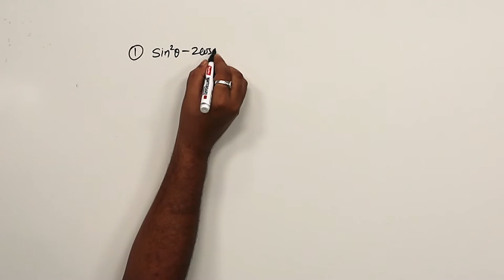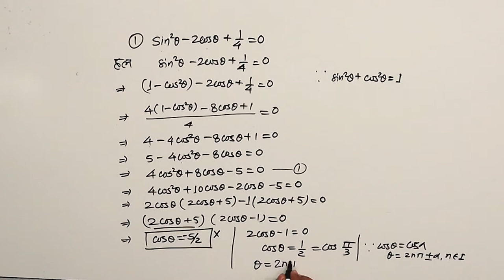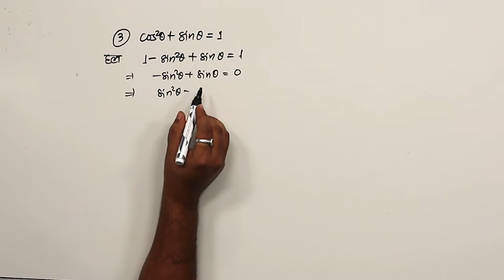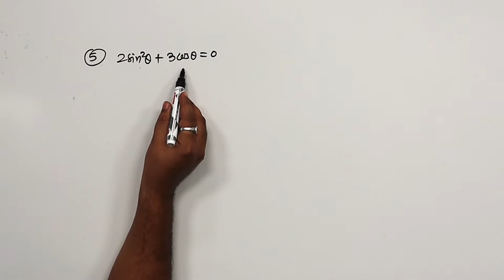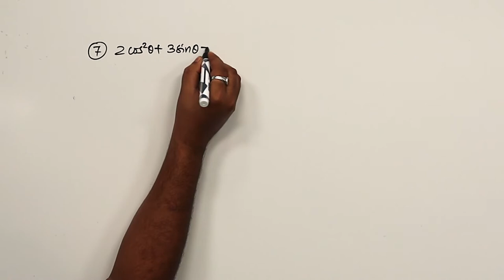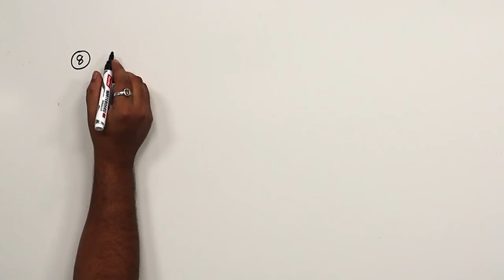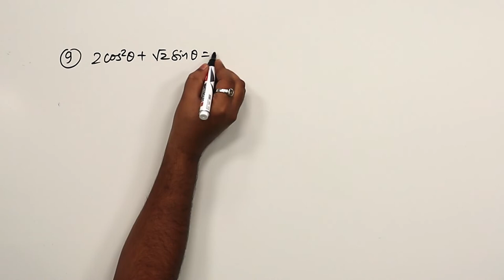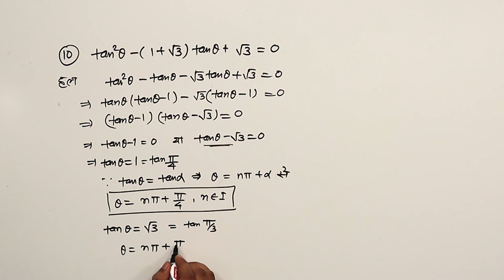CLASS 11th MATHS | CHAPTER -TRIGONOMETICAL IDENTITIES | त्रिकोणमितीय सर्वसमिकाएँ